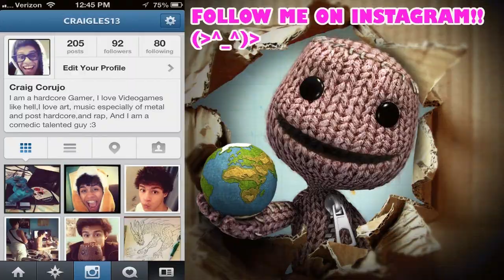LETS PLAY DARK SOULS :D with Craig (Part 5)